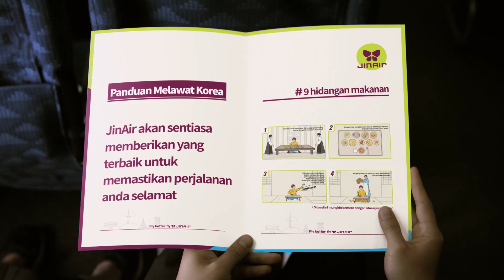JINAIR KOREA GUIDE 1 [9-Dish Meal]_MAL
말레이-9첩